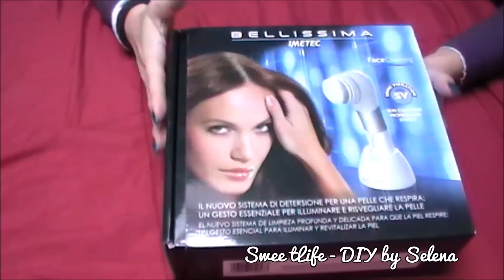Review Face Cleansing Brush - Spazzole per la Pulizia del Viso - IMETEC, Sanitas, KIKO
Ciao a tutti! Finalmente il video delle spazzole per la pulizia del viso! Ho ritardato tanto perchè mi sono presa un pò di tempo per provare l'ultima arrivata ed avere un'idea chiara del prodotto.

**Spazzola Sanitas . LIDL